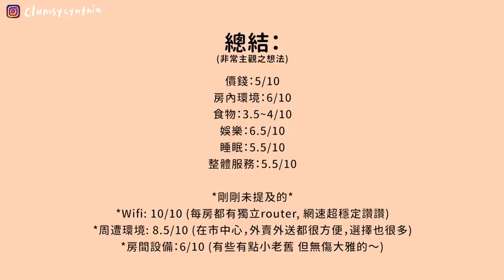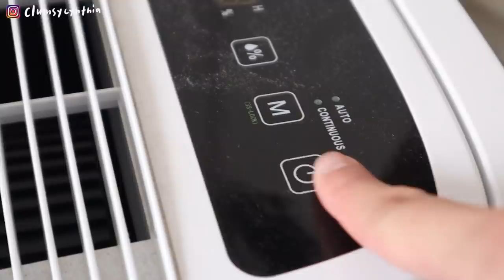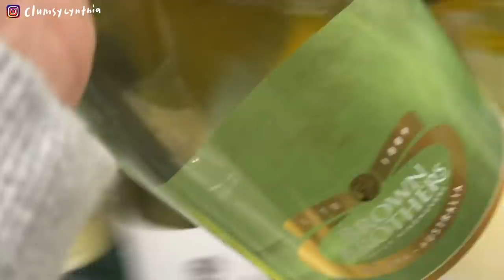香港隔離日記最終章🇭🇰 | 21天後終於呼吸到外面的空氣! 我家新裝的好用水龍頭☁️ +小小隔離酒店review & tips 📝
我～終～於～出～來～啦～
21天到一半的時候我其實就有小小麻痺，不知道過到第幾天的感覺
走出戶外的時候真的想哭QQ

我家新安裝的水龍頭是Quooker的，如果有預算真的建議可以去研究一下！超方便～～
有冷熱過濾水和氣泡水，在家隨時都可以做gin & tonic（嗯？

**The Quooker tap is gifted from the brand (thank you so very much! love it so much!)